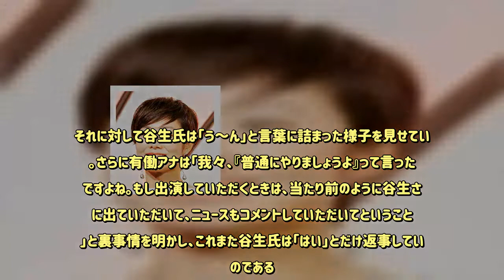「news zero」有働由美子アナ、LGBTへの無理解を露呈！？ - めるも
この10月から元NHKの有働由美子アナがメインキャスターを務めている「news zero」（日本テレビ系）に10月4日、同局の名物プロデューサーとして知られる谷生俊治氏が出演した。その谷生氏はかつて社会部で警視庁担当の記者を務め、カイロ支局長を経て「金曜ロードSHOW」プロデューサーに就任。現在は映画買い付けやPR戦略などを手掛けている人物だ。その一方でトランスジェンダーとして、女性の姿で生活していることでも知られている。その谷生氏の出演を巡り、有働アナに批判が集まっているという。番組放送後にネット配信される『ウドウ反省会』で有働アナは、「私、谷生さんに会って、こうやって出てくださって、日本テレビすごいなって思いました」と発言。それに対して谷生氏は「う～ん」と言葉に詰まった様子を見せていた。さらに有働アナは「我々、『普通にやりましょうよ』って言ったんですよね。もし出演していただくときは、当たり前のように谷生さんに出ていただいて、ニュースもコメントしていただいてということで」と裏事情を明かし、これまた谷生氏は「はい」とだけ返事していたのである。そのやり取りについて女性誌のライターが指摘する。「有働アナは話の端々でLGBTを特別視しないと強調していましたが、この発言そのものがLGBTを意識しまくりなのは明らか。そもそも『news zero』の本編で“当たり前のように”出演してもらっていたなら、その続編である『ウドウ反省会』でも同様にすればいいはずです。しかも自分からLGBTについて振っておきながら、谷生氏が『存在がやっぱり人と違うので、そこは意識しますかね』と自らについて語ると、すかさず『違うのかなあ？』と反応。いかにも『私はLGBTを特別視していませんよ』というアピールが鼻につきましたね。しかし実際にはコーナーの冒頭で、谷生氏にわざわざ化粧品について尋ねており、生まれつきの女性がゲストだったら、ここで化粧品を話題に出すことはないはずです。結局は谷生氏のトランスジェンダーを強烈に意識しているのに、それを否定する姿には『取り繕い』という言葉を思い起こしましたね」ちなみに谷生氏は2015年5月放送の「ウラカタ」（日本テレビ系）に、テレビ番組を支える裏方の一人として出演。この際に番組では女性の姿には一切触れることなく進行していた。そんな日本テレビの姿勢と、今回の有働アナの態度には、大きな乖離があるのではないか。「しかも有働アナは、今回もお得意の“上から目線”ぶりを発揮していました。谷生氏が『齢を重ねると母親に似てきたみたいで、鼻の下に汗かくんです』と語ったシーンで有働アナは、『それは母親に似てきたんじゃなくて、みんなそうなります』と断言。さらに『母親譲りとかじゃないです。みんななりますね』と被せ、谷生氏の発言を否定したのです。しかし汗の多さには個人の体質もありますし、そもそもここで相手の発言を否定する意味が分かりません。そんな有働アナの物言いに違和感を持った視聴者も多かったのでは」（女性誌ライター）反省するはずの「反省会」で、さらに反省点が見つかった有働アナ。それが番組に生かされる日は来るのだろうか。（白根麻子）